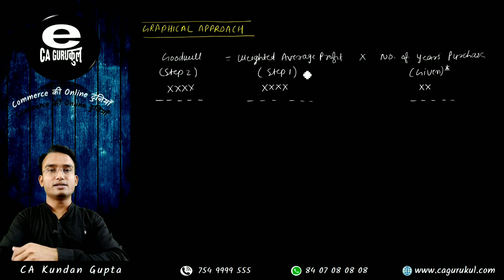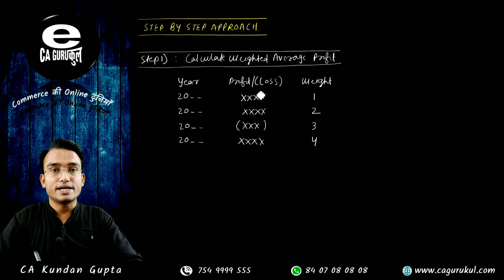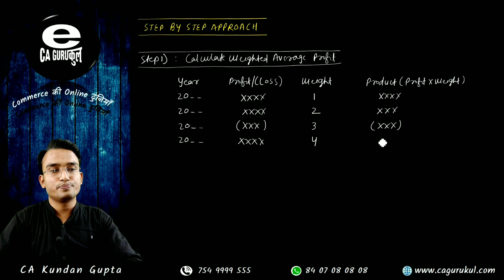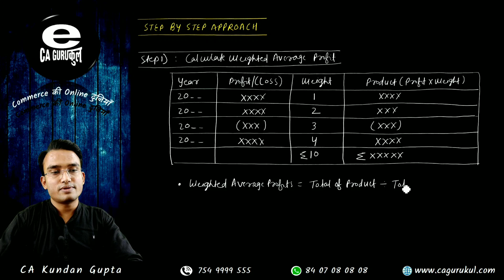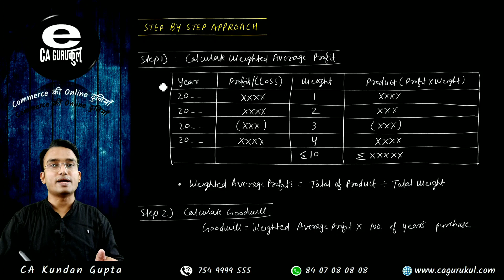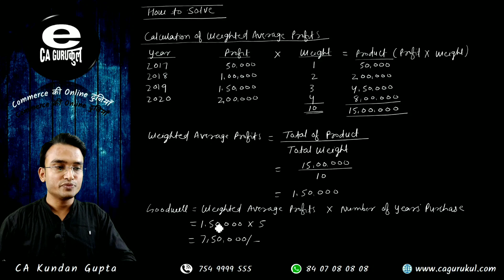WEIGHTED AVERAGE PROFIT METHOD EXAMPLE (HOW TO SOLVE)